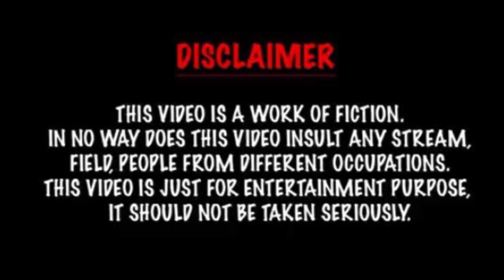Fatafati news 🔥 || shammworld comedy video || sw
Fatafati news

Make by all team of Shamm world